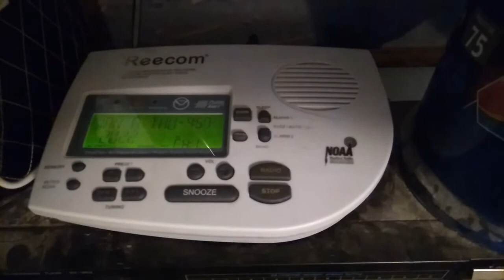Avalanche Warning - WXL95 - 4:57 PM PST 1/6/22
Avalanche Warning issued by the Wallowa Avalanche Center at 6:43 PM PST 1/5/22 for the Blue Mountains.